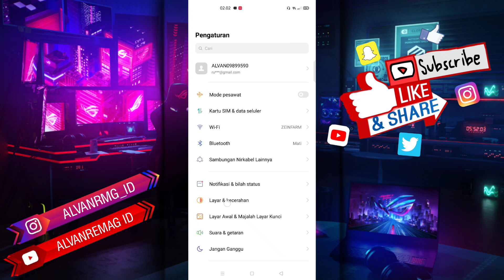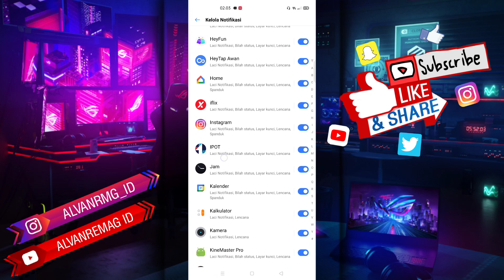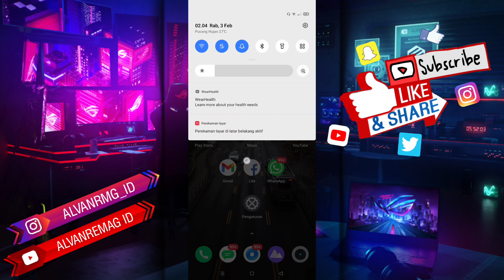CARA MENGATASI NOTIFIKASI FACEBOOK YANG TIDAK MUNCUL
Assalamu’alaikum Wr.WB
Dalam video tutorial ini, kita akan membahas